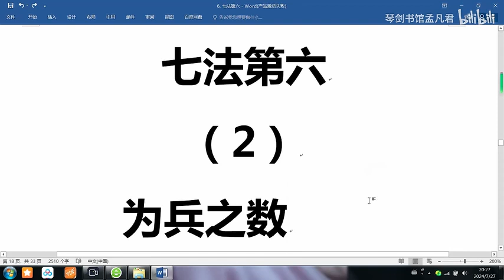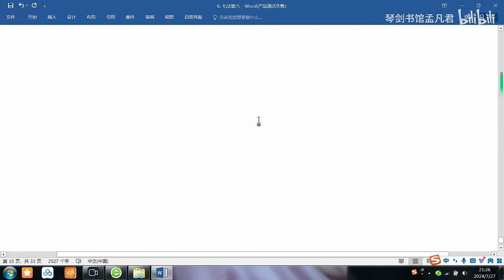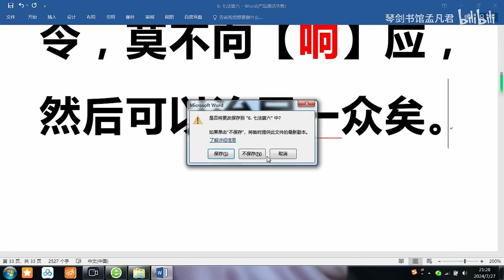【西南大学】孟凡君教授逐字讲解《管子》 12 七法第六（2）